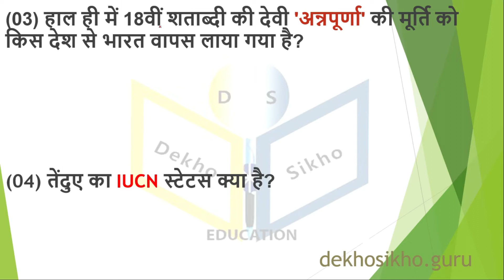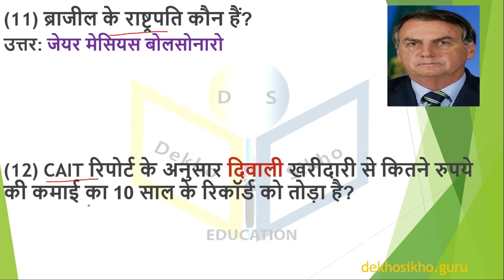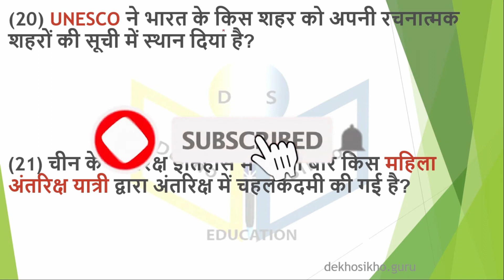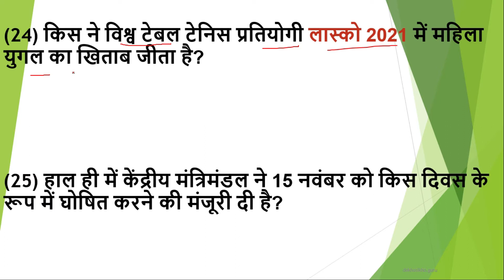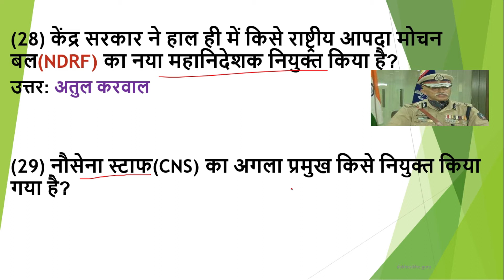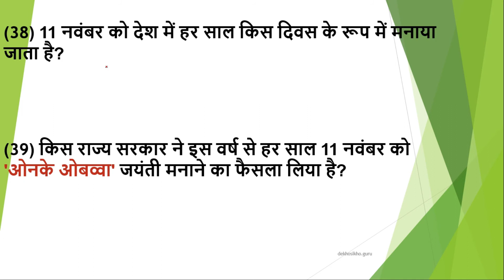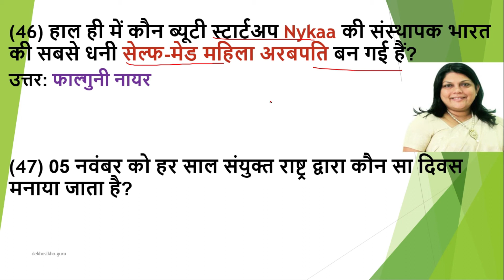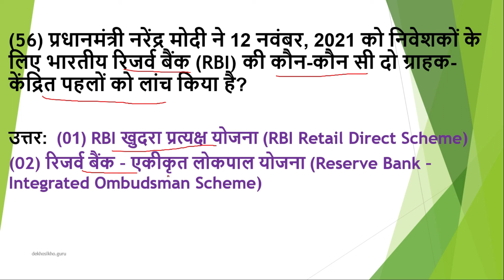8 Nov-14Nov|Weekly Current Affairs| Current Affairs 2021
8 Nov-14Nov|Weekly Current Affairs| Current Affairs 2021
important questions and answers of current affairs.
Current Affairs For All competitive exams.
Weekly Current Affairs 8 Nov-14Nov
This Video is usefull for upsc, ssc, railway group d, ntpc,police, patwari, upsi, upsssc, bpsc, hppsc, hpsssb, up police,  defence, banking, hp police, HAS, hp Allied Services,
 ctet, uptet, hp exam, mppcs, all competitive exams.
Weekly Current Affairs 2021Current Affairs 2021 | Current Affairs Today | Daily Current Affairs 2021
In this video, you get8 Nov-14Nov Current Affairs 2021 And this topic comes under Daily Current Affairs. In this, you'll see questions and answers of today's current affairs in Hindi.
Weekly Current Affairs 2021| Current Affairs Today | Today Current Affairs | Daily Current Affairs | Current Affairs 2021 |
Topic: Daily Current Affairs| Current Affairs Today|weekly September 2021 Daily Current Affairs| Current Affairs 2021|September 2021 Daily Current Affairs
8 Nov-14Nov| Weekly Current Affairs
Weekly Current Affairs| Current Affairs
November Current Affairs| Current Affairs 2021|  November Current Affairs| Current Affairs August 2021

has current affairs 2021
Weekly current affairs of 8 Nov-14Nov
01 Nov. to 7 Nov. Weekly current affairs
hppsc daily current affairs